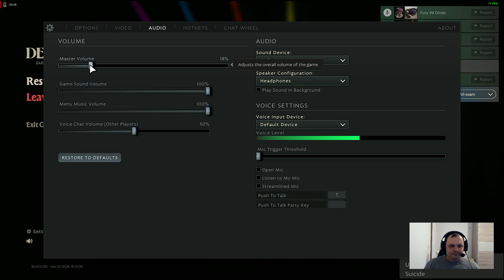Deadlock — "Ona igra za koju svi znaju a ne smije se pričati o njoj"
deadlock Pogledajte što se dogodilo i uživaj te.